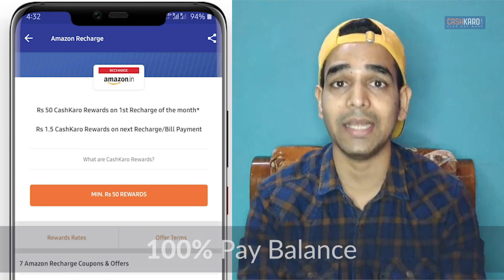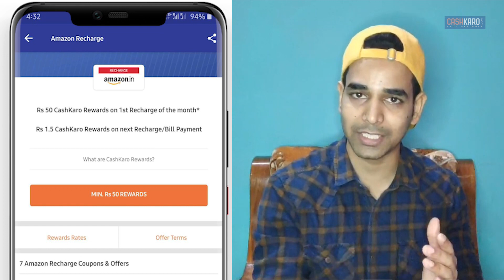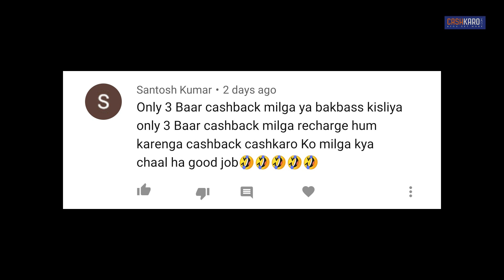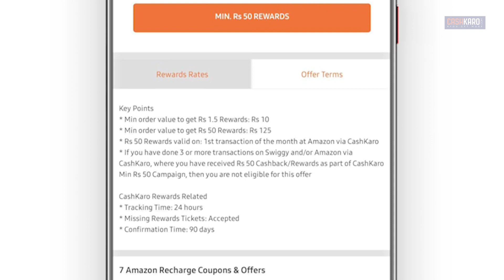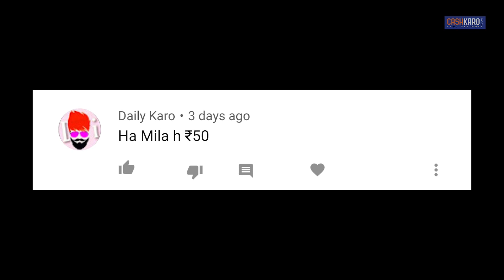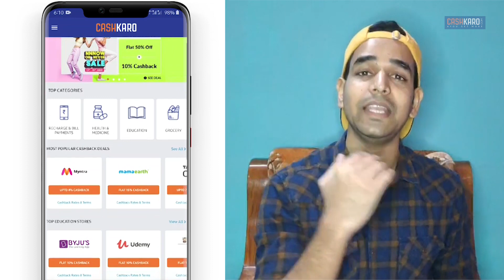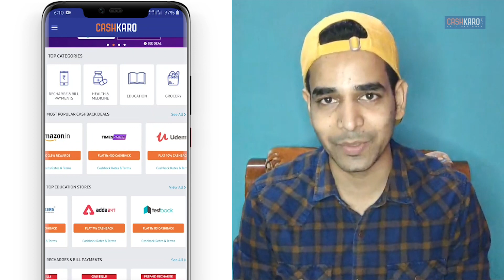Jio Recharge Offers: Jio Recharge Offers ₹149 & ₹399 For Free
This video is about Jio Recharge Offers: Jio Recharge Offers ₹149 & ₹399 For Free and Jio Recharge Offers 2020. CashKaro brings you a video of Jio Recharge Offers: How to Get Free Jio Recharge Offers or Jio recharge offers.

Our video Jio Recharge Offers: Jio Recharge Offers ₹149 & ₹399 For Free and Jio Recharge Offers 2020 gives you a chance where you get more on Jio Recharge Offers. Jio Recharge Offers 2020 can be avail through Jio recharge offers today and Jio recharge offers today. Best Jio recharge offers, Jio main balance recharge and latest Jio recharge offers bring the best pack available on jio recharge.

If you’re in search Jio Recharge offers such as Jio ₹149 recharge and Jio ₹399 recharge offers, then watch the video Jio Recharge Offers: Jio Recharge Offers ₹149 & ₹399 For Free and Jio Recharge Offers 2020 till end to find out the way you can avail this Jio Recharge offer. There are many Jio new plans which you can consider using.

To avail this Jio recharge online 2020, you need to have your CashKaro account. The steps are clearly mentioned in Jio Recharge Offers: Jio Recharge Offers ₹149 & ₹399 For Free and Jio Recharge Offers 2020.
Follow the steps and select your desired Jio Recharge offers 2020. You will find different Jio recharge offers online and Jio recharge offers. From my Jio recharge offers you can choose Jio recharge offers plan which is one popular among Paytm recharge offers and
Jio recharge offers for today.

By this video Jio Recharge Offers: Jio Recharge Offers ₹149 & ₹399 For Free and Jio Recharge Offers 2020 you will know Jio recharge offers kaise paye? So, with this video you might just end up availing Paytm cash back offer. This video is based on Jio recharge offers Paytm.

Frequent question like How to get Jio Recharge Offers, how to get free Jio recharge offers will be clarified after watching Jio Recharge Offers: Jio Recharge Offers ₹149 & ₹399 For Free and Jio Recharge Offers
With online Jio recharge offers we are conducting a giveaway contest in the video Recharge Offers: How to Get Free Jio Recharge Offers and Jio Recharge Offers 2020
By watching the video Jio Recharge Offers: Jio Recharge Offers ₹149 & ₹399 For Free and Jio Recharge Offers you may be the lucky one who’ll get a chance to win Rs. 50 cashbacks Jio Recharge Offers: Jio Recharge Offers ₹149 & ₹399 For Free and Jio Recharge Offers is one such video that you will not be able find elsewhere. Using this new Jio recharge offers, you’ll be eligible to get Jio recharge offers cashback, FREE cost.

or Search CK Offers on Telegram